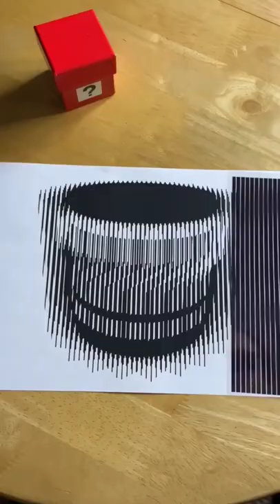barrier grid animation 🖍️🖍️🖍️